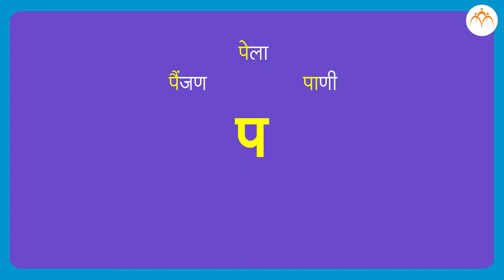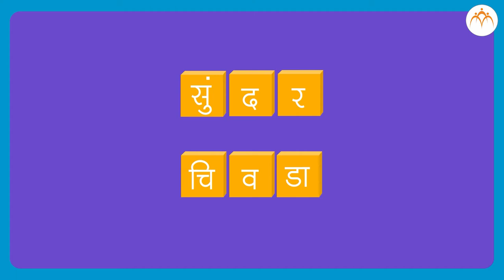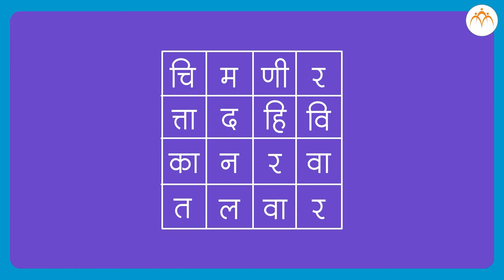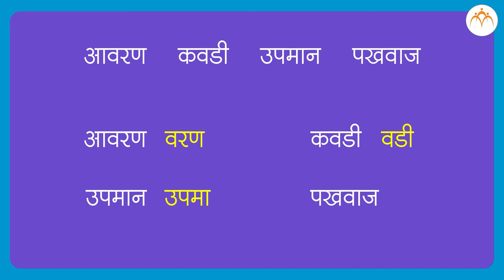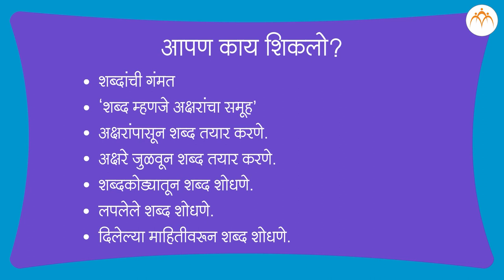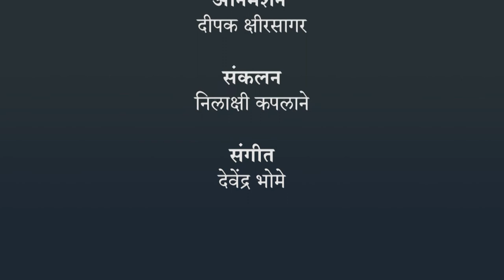शब्दगंमत | १ ली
शब्दगंमत | १ ली, मराठी , Marathi ,Jnana Prabodhini, Maharashtra Board,